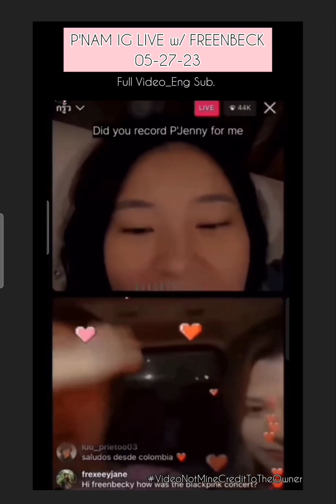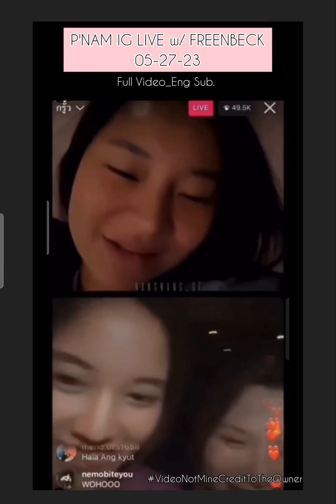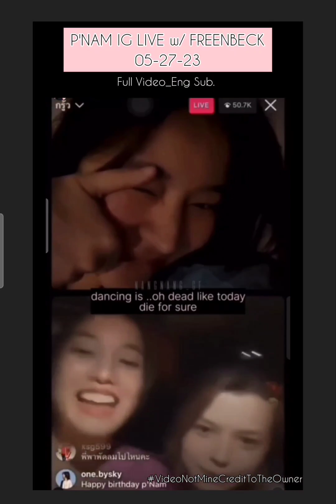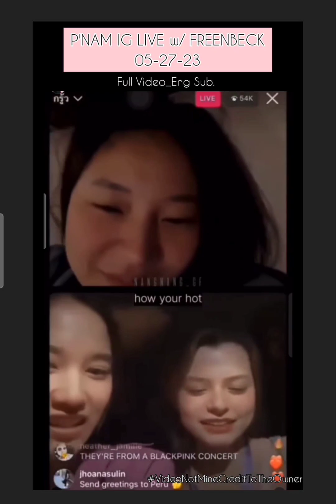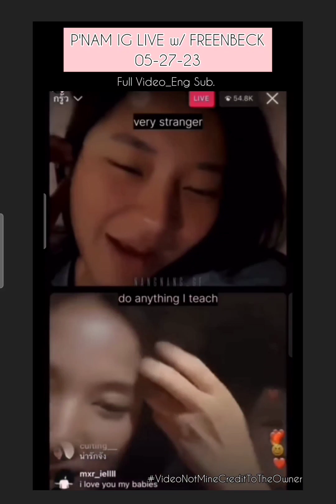(ENG.SUB) P'nam IG LIVE with FREENBECKY (05-27-23)